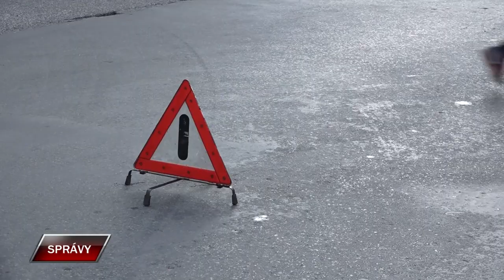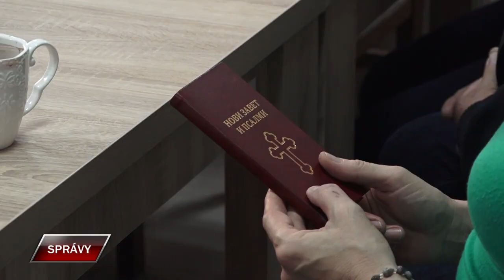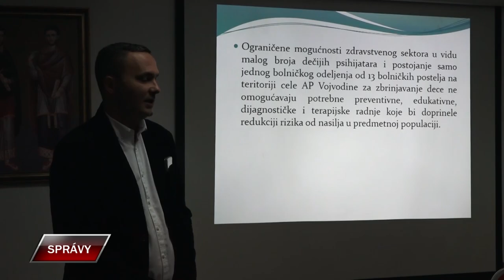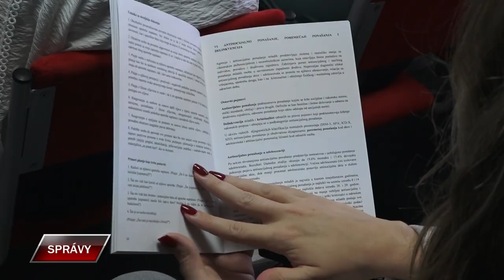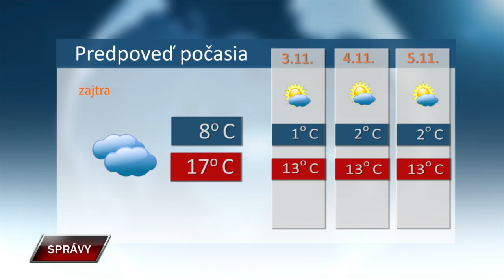SPRAVY 1 11 2024